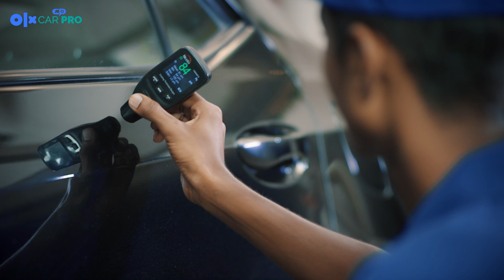Why you should inspect your car with OLX Car Inspection Service!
OLX Motors Car Inspection service is done by a team of professional who checks your car on more than 200 checkpoints with state of the art equipment and too in just 30 minutes.

If you are looking into buying or selling anything, visit OLX Pakistan to find a wide range of vehicles and choose the one that best suits your preferences and budget. OLX offers products and services in other categories like property, electronics, home appliances, furniture, fashion, animals and much more! With thousands of ads posted daily, OLX is the smarter choice.
SELL IT | SEARCH IT | BUY IT

olx